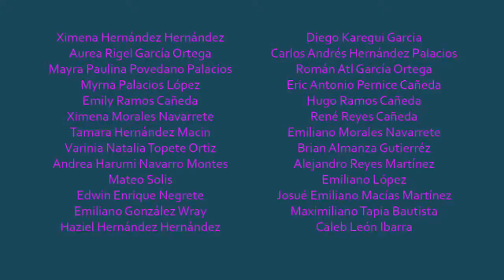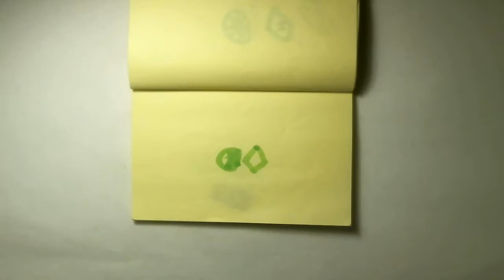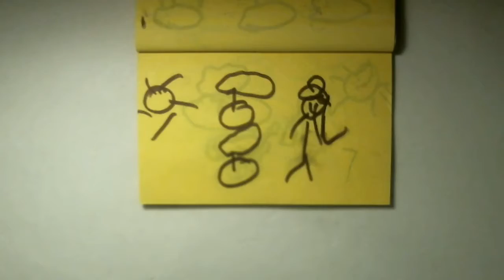Programa de verano para niños. Semana 2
Resultados de los talleres de Creación de Monstruos en Internet y Stop Motion del Programa de Verano  que se diseñó para niños y jóvenes entre 8 y 16 años.